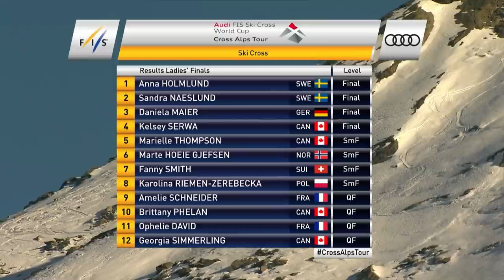Highlights | Holmlund bounces back in Ski Cross #2 at Val Thorens | FIS Freestyle Skiing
Ski Cross World Cup holder from Sweden takes her revenge in the second event on the French soil ahead of fellow countrywoman Sandra Naeslund.